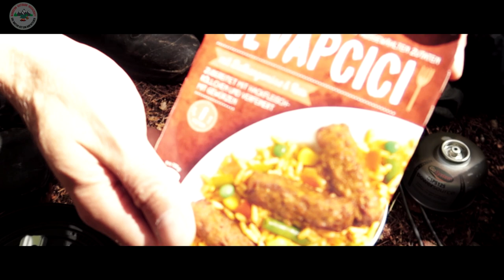Regen im Camp mit Kumpel und Hund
Endlich mal wieder draußen gewesen, das Wetter hatte uns ganz schön erwischt, dem Hund hatte es gut gefallen.
In diesem Video habe ich mal meine eigene Musik verwendet, aber nicht viel. :D
Mein 2. Hobby war immer die Musik, nach langer Pause wieder angefangen.
Hier geht es zu meinem 2. Kanal. Viel Spaß.  Youtube Kanal - "

Hat dir das Video gefallen? Dann lasse mir doch einen kleine freiwillige Spende zukommen.
Gerade kleine Kanäle haben oft das Budget nich um Ausrüstung etc für Videos zu finanzieren, darum bin ich sehr Dankbar wenn du mich hier ein wenig unterstüzen könntest, Vielen Dank! :)
Wenn du gespendest hast werde ich dich und oder deinen Kanal sehr gerne in meinem nächsten Video nennen.

OUTDOOR EQIUPMENT! Webseite und mein Equipment
➤➤➤Österreichische Feldjacke M65
➤➤➤Ferrino Lightent
➤➤➤Pakcell Set Organizer
➤➤➤Herbst - Winterschlafsack
@Azze, der Buschpirat  @WildHikesTV @Backpacker Wilderness @Sven Künkele  @Naturbursche - Outdoor TV @Waldhandwerk - Bushcraft Survival @Matthias Dittgen